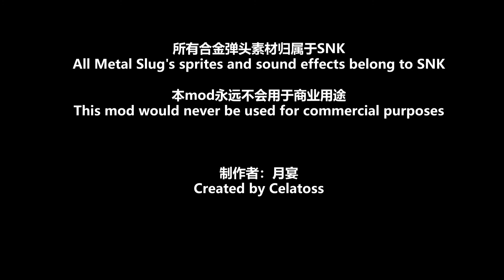Metal Slug Doom Addon v0.1 Early Access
This addon was based on Project Brutality 3.0
It's an early access version, may contain bugs. Will be updated continuously in the future.

[IMPORTANT]Addon should be loaded after PB
Special thanks to weapon sprites creators:
Mike12, Pa1nki113r, Sergeant_mark_IV, DoomNukem, Eriance, AnKeburu, iamcarrotmaster

And thanks to all the modders who created Project Brutality.
All Metal Slug's sprites and sound effects belong to SNK.